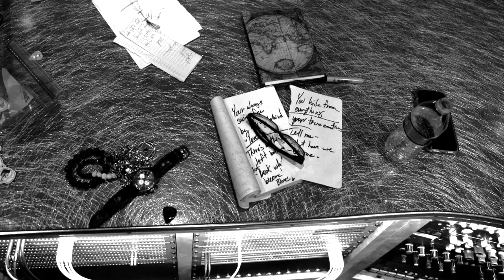5FDP - DAY 11 - New Record in the making - 2019 Sessions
Recording 5FDP8 is full steam ahead 👊🔥